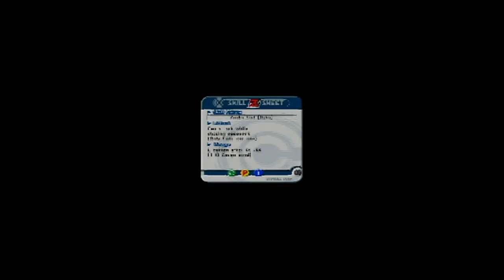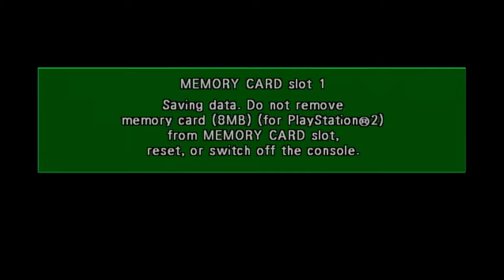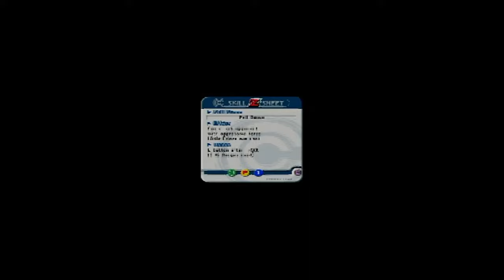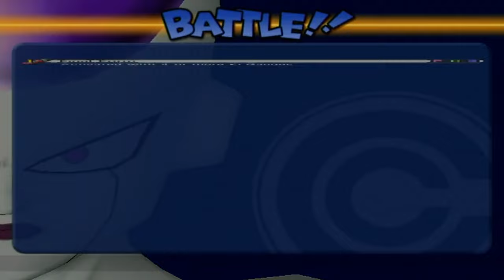DRAGONBALL Z: BUDOKAI Gameplay Walkthrough (4K 60 FPS) FULL GAME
Dragon Ball Z: Budokai (ドラゴンボールZ武道会, or originally called Dragon Ball Z in Japan) is a series of fighting video games based on the anime series Dragon Ball Z. The Budokai series plays like a typical 2-D fighting game. As well as including the regular punch and kick buttons, there is the ability to shoot ki blasts, which can also be used in specific special moves. The special moves are mainly taken directly from the anime, including Goku's Kamehameha, Vegeta's Galick Gun and Frieza's Death Beam. Although these mechanics have stuck with the series, other ideas such as the "Hyper Mode", the ability to move at incredible speeds, fly freely, and "Beam Struggles" between two characters' beam attacks, were later replaced in favour of other techniques.

The story follows the first three chapters of the Dragon Ball Z timeline starting with Goku and Piccolo's fight with Raditz in the Saiyan Saga, up to Gohan's final battle with Cell in the Android Saga. Features include a story mode, a versus mode, a tournament stage, a practice mode, and an items shop which allows players to purchase customization abilities using money gained through challenges in the story mode and tournament victories to make custom fighters. Story mode is divided into special chapters, initially having the player fight predominantly as Goku and Gohan through the Saiyan, Namek and Android Sagas before unlocking bonus chapters from different perspectives like Piccolo and Vegeta. The story mode also includes a few "what if" episodes to play with the villains of each saga, retelling iconic Dragon Ball events with different outcomes. A cell-shading effect was added to the graphics in the GameCube version.

   Timestamps
00:00:00 Saiyan Saga
00:21:32 Frieza Saga
00:53:59 Android Saga
00:59:36 Cell Saga
01:37:18 What-ifs Saga